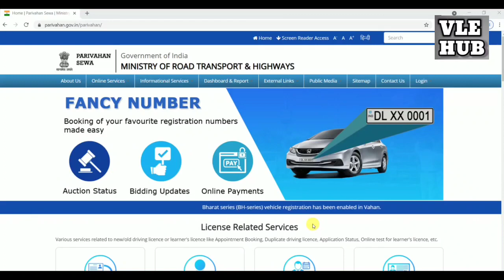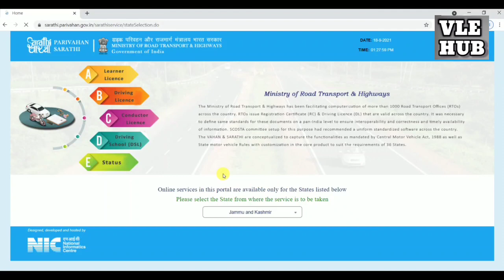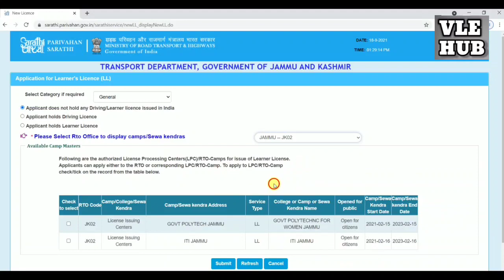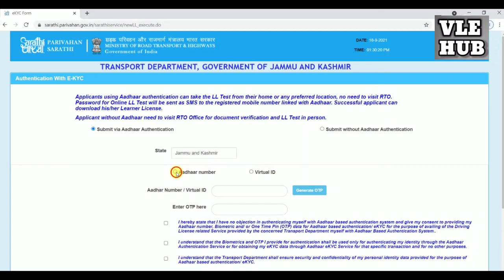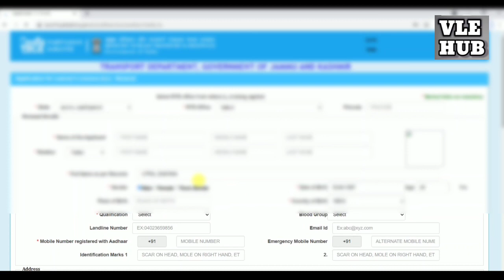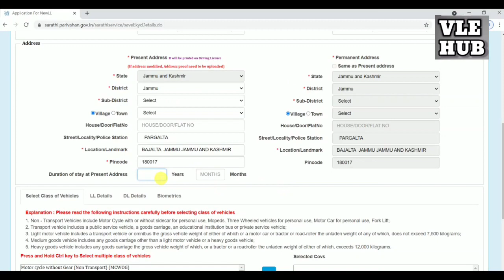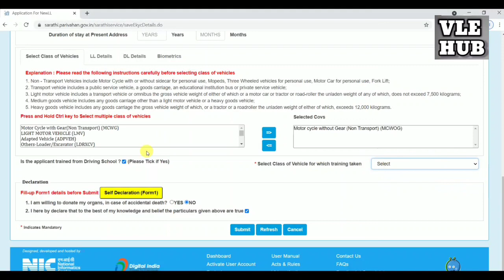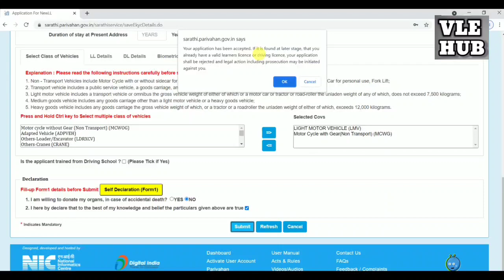How to apply online learner licence in jammu and kashmir 2021 | No need to visit rto office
How to apply online learner licence in jammu and kashmir 2021

Hello friends , in this video we are going to discuss how to apply for driving learners licence from home and there is no need to visit RTO office for learners test. Watch the video and apply from home and take test from home and get your learners licence at home.